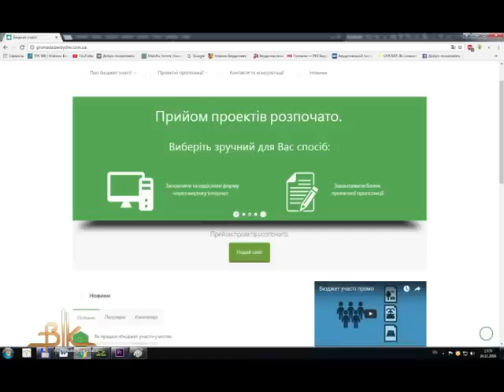Придумай проект, знайди прихильників і спробуй отримати 100 000 гривень з Бюджету участі!